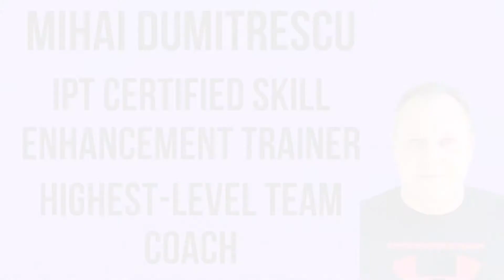Shoot like Reggie Miller off the screens and cuts using these 3 drills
Reggie Miller, Ray Allen, Klay Thompson, and Steph Curry. Do you know what they have in common?
You will say they are all great three points shooters. But the answer I’m looking for is they are the top four all-time off-screen shooters in the history of the game.

For us this facet of the game is a very important one teaching-wise, so today, for our game enhancement series, we’ll take a look at three situational shooting exercises we’ve practiced, where we’ve simulated some aspects that can occur during the game.

The Art of Basketball Channel focuses on all aspects of individual basketball training, offering all the details you need to achieve true greatness, featuring IPT Certified Skill Enhancement coach, Mihai Dumitrescu, and 1st Tier Pro player Petar Peric.

You'll learn to enhance your skills to the NBA level, learn the game in all its details, achieve the perfect body composition, eat perfect for recovery, and become a world-class athlete.